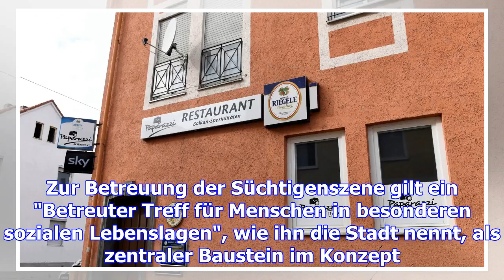Gegner und befürworter streiten über süchtigen-treff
Ist der vorgesehene Standort in der Dinglerstraße der richtige für den Süchtigentreff? Es ist eine A...